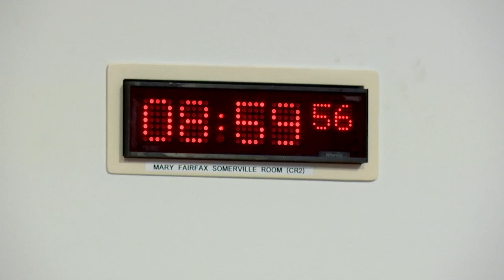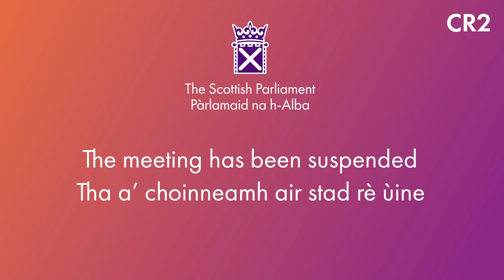Social Justice and Social Security Committee - 28 September 2023